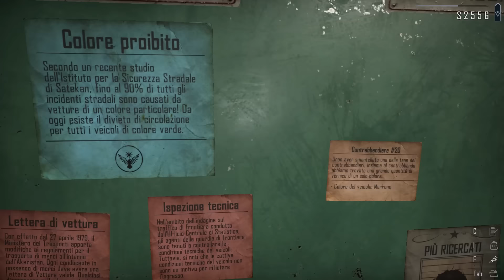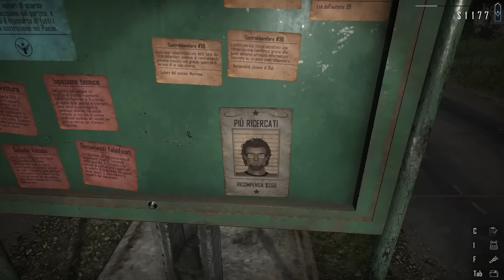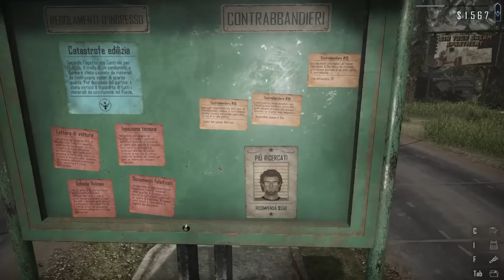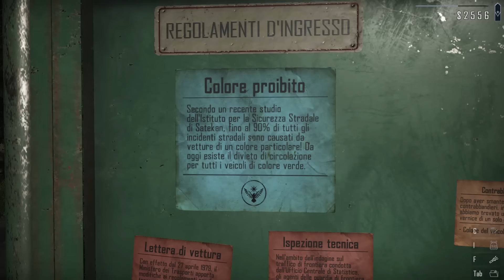DOBBIAMO FERMARE TUTTE LE AUTO VERDI MA IO SONO DALTONICO... | Contraband Police 1979 - ep.07